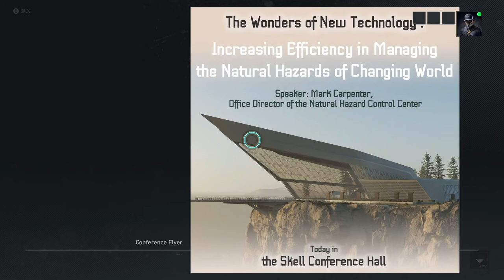Ghost Recon Breakpoint: Operation Greenstone - A Man Of Confidence/Show Me The Way Ep.17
Tom Clancy's Ghost Recon Breakpoint is a sequel to Tom Clancy's Ghost Recon Wildlands and the latest installment in the Ghost Recon franchise, an open world role-playing game taking place on a fictional archipelago called Auroa out in the Pasific Ocean.

All contact has been lost with Auroa. This archipelago is home to Skell Technology, a high-tech company. You are sent there with your unit for a recon mission, but your helicopters are shot down: Skell Tech has fallen into the wrong hands. The Wolves, a lethal ex–US military unit gone rogue, have taken over the island. Led by your ex-brother-in-arms, Colonel Cole D. Walker, they have reprogrammed Skell’s drones into killing machines and are ready to use them, no matter the casualties.  -- Description

"The persona of the Black Hornet is a mantle passed down through time and dimensions to chosen hosts. Only one Black Hornet at a time can exist in any given reality.

The powers of the Black Hornet come from alien entities that call themselves--The Hive. These powers are derived from 'organic nanotech' which is infused and integrated into the host's skeletal system. The organic nanites give the host increased stamina, speed, strength, reflexes and resilience.

This nanotech, also referred to as 'Hornet tech', can be used to forge unique weapons, potions and gear.

It is the duty of the Black Hornet to fight evil in all it's many forms."  --The Anomaly

Intro & Outro Music: To Pass Time - Godmode